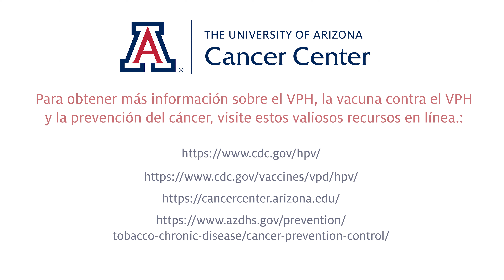Hablando con sus hijos sobre la prevención del cancer y la vacuna contra el VPH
Vacunarse contra el VPH puede ayudar a prevenir el desarrollo de ciertos tipos de cancer.